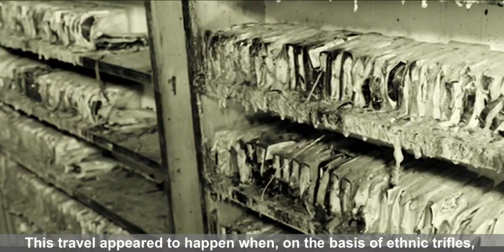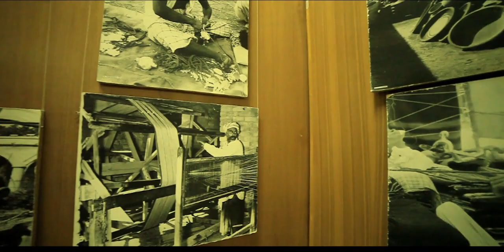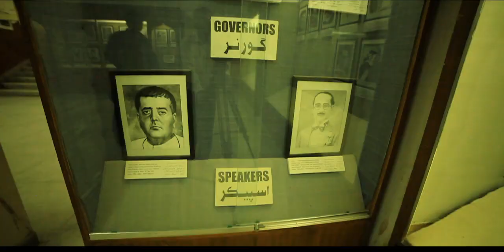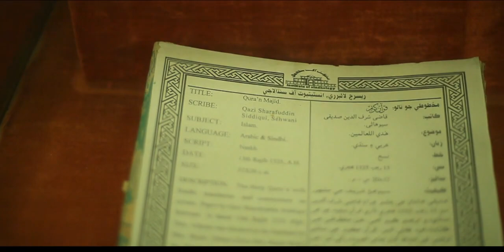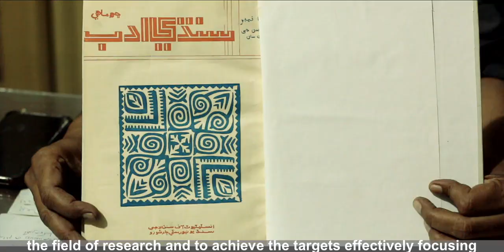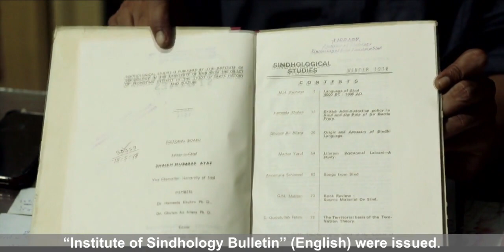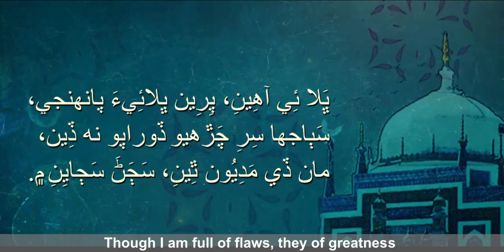Sindhology Documentary | Knowledge about Sindh | Heritage & Culture